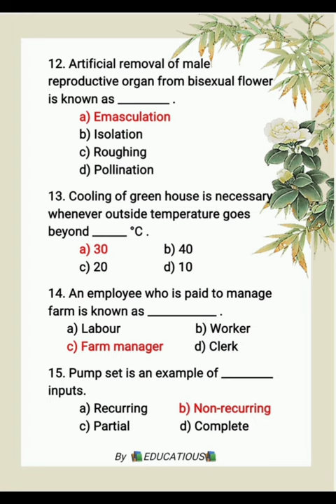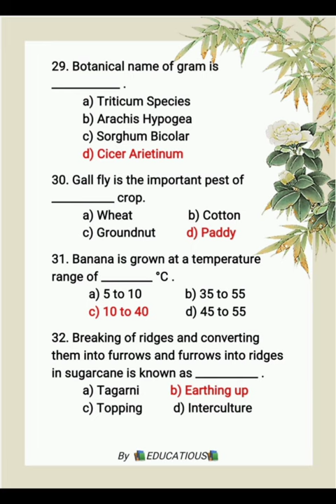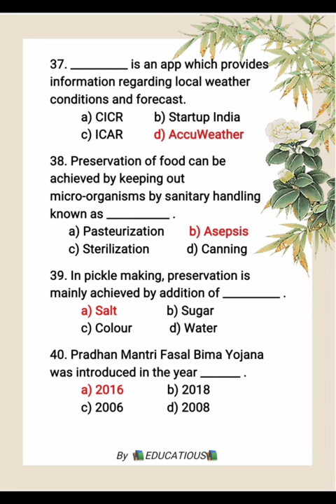Important MCQ's | 12th Agriculture Science and Technology | 12th class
Important MCQ's | 12th Agriculture Science and Technology | Board exam 2023